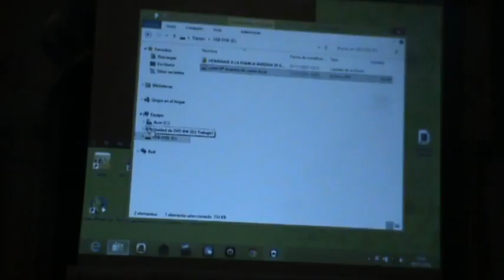IIIª MUESTRA DE CORTOS LOCAL. 30-11-2012. 4ª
IIIª MUESTRA DE CORTOS LOCAL. 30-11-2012
Celebrada en el salón de actos de la Peña Flamenca "Manolo Caracol", de Montalbán de Córdoba. Organizado por la Asociación de Cine Bardem y contando con la colaboración del Excmo. Ayuntamiento de Montalbán de Córdoba, Epremasa y la Cooperativa de Consumo "San Isidro". Presentan Loli Pérez y Juan Ortega.